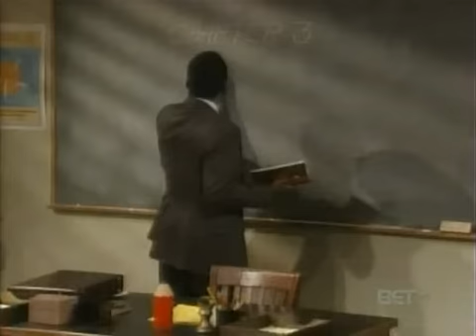Thea - Here Comes Mr. Gordon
(1993) Jokester Jerome is in hot water after his algebra-class antics.